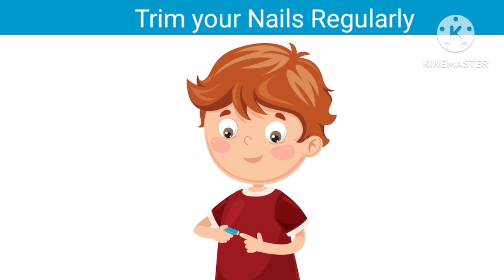Good Habits for Kids|Learning the Good Habits and GoodManners|Part-2|Kids Zones Park Tv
goodhabits p-2